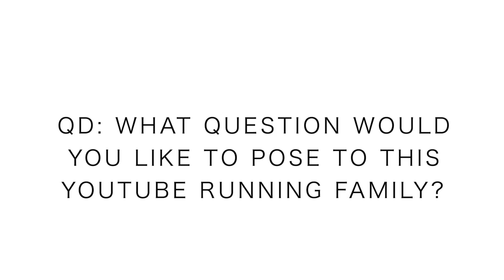MRI Results are In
Okay, there we go, the results from the MRI are in. And of course, the question of the day will be fascinating to hear back from. Not much else to say on this fine day, onward and upward. See you back in the pool ladies and gentleman.

• Running Vests
- Nathan: Men's Women's

🔸My Shoe Size: 7.5 men's US sizing
🔸Mailing Address:

USA

Seek Beauty
Work Hard &